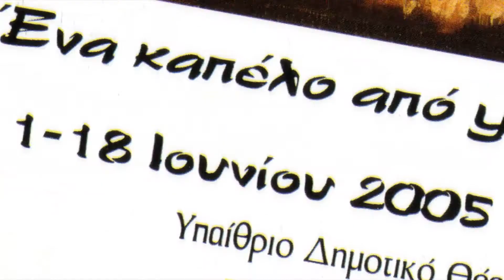Το Τρίτο Στεφάνι - Κ. Ταχτσή - Teaser - 2014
Το Τρίτο Στεφάνι το Κ. Ταχτσή
Μια ιστορία για την Ελλάδα
Θεατρική παράσταση - Θεατρική ομάδα Carpe Diem

• 15ο Πανελλήνιο Φεστιβάλ Ερασιτεχνικού Θεάτρου Νέας Ορεστιάδας
25 Αυγούστου 2014 - Υπαίθριο Δημοτικό Θέατρο Νέας Ορεστιάδας, ώρα 9 μ.μ.

• 4ο Πανελλήνιο Φεστιβάλ Ερασιτεχνικού Θεάτρου «Δίστομο 2014».
27 Αυγούστου 2014 - Αμφιθέατρο Μαυσωλείο Διστόμου

30 Ιουνίου - 6 Ιουλίου 2014 - Ανοιχτό Θέατρο Ζωγράφου

Είσοδος Ελεύθερη

Σκηνοθεσία: Ρουμπίνη Μοσχοχωρίτη

Διασκευή: Στ. Φασουλής -- Θ. Νιάρχος
Δραμ. Επεξεργασία: Αναστασία Τζέλλου
Σκηνικά - Κοστούμια: Μάρθα Φωκά
Χορογραφίες / Κίνηση: Ιωάννα Βασιλακοπούλου
Μουσική Επιμέλεια: Δημήτρης Ιατρόπουλος
Τραγούδι: Αστέρω Χριστοφίδου
Επιμέλεια Projection - Φωτισμού: Παναγιώτης Λαμπής
Βοηθός σκηνοθέτη Α': Ιωάννα Μπούτα
Βοηθός σκηνοθέτη Β': Βάσια Σακκά
Βοηθός σκηνογράφου: Ιωάννα Κοκαλάρη
Τεχνικός θεάτρου: Θανάσης Αναστασάτος
Φωτογραφίες: Κώστας Γιαβής
Πρόγραμμα-Αφίσα-Youtube: Κυριάκος Πανόπουλος

Διανομή

ΝΙΝΑ: Μαρία Αδαμοπούλου
ΕΚΑΒΗ: Μάτα Νάτσιουλα
ΝΙΝΑ (σε νεαρή ηλικία), Βικτώρια: Αλεξάνδρα Παππά
ΕΚΑΒΗ (σε νεαρή ηλικία), ΝΟΙΚΟΚΥΡΑ:
Βίνα Σέργη
ΑΝΤΩΝΗΣ, ΓΙΑΝΝΗΣ: Διονύσης Σάββας
ΔΗΜΗΤΡΗΣ: Δημήτρης Καπαμάς
ΕΛΕΝΗ: Ραλλού Γκίκα
ΜΑΡΙΑ, ΚΥΡΙΑ ΑΠ' ΤΑ ΠΑΛΙΑ: Μαρία Καραούλη
ΕΡΑΣΜΙΑ, ΠΟΛΥΞΕΝΗ: Έφη Πετροπούλου
ΜΑΡΙΕΤΑ, ΜΗΤΕΡΑ ΦΩΤΗ, ΒΑΣΙΛΙΣΣΑ, ΓΕΙΤΟΝΙΣΣΑ: Σπυριδούλα Γκέκα
ΠΑΠΑΘΑΝΑΣΙΟΥ, ΜΠΑΜΠΗΣ, ΚΑΣΙΜΑΤΗΣ:
Γιώργος Μυλωνάς
ΠΑΤΕΡΑΣ ΝΙΝΑΣ, ΠΑΤΕΡΑΣ ΒΙΚΤΩΡΙΑΣ, ΠΡΟΕΔΡΟΣ: Ευθύμιος Ντούσικος
ΜΗΤΕΡΑ ΝΙΝΑΣ, ΜΗΤΕΡΑ ΓΙΑΝΝΗ, ΚΑΣΙΜΑΤΗ:
Ιωάννα Μπούρα
ΝΤΙΝΟΣ, ΛΙΜΕΝΙΚΟΣ, ΕΙΣΑΓΓΕΛΕΑΣ, ΣΩΤΗΡΗΣ:
Γιάννης Χαραλάμπους
ΦΩΤΗΣ, ΘΟΔΩΡΟΣ: Αλέξανδρος Γκιώνης
ΑΡΓΥΡΗΣ, ΑΚΗΣ: Βασίλης Βουτετάκης
ΦΡΟΣΩ: Ελεονώρα Γεώργα

Είσοδος Ελεύθερη